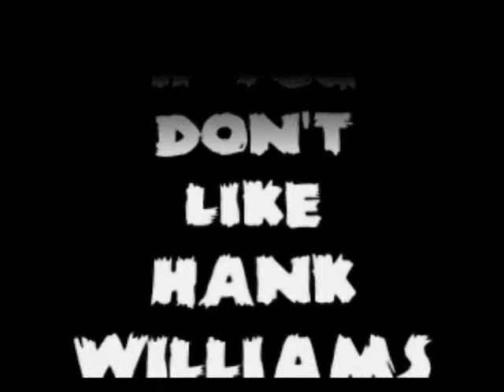The Honky Punks - If You Don't Like Hank Williams (crappy music video)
Featuring the original trio of Honky Punks performing the rewritten IF YOU DON'T LIKE HANK WILLIAMS.